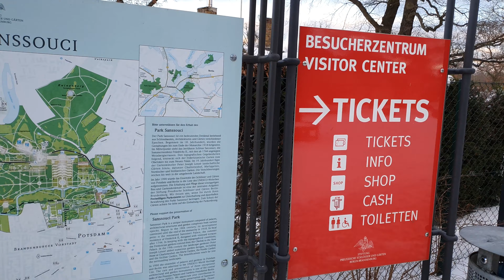[4K] Potsdam Winter 2021 - Park Sanssouci - Impressionen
Rodeln am Schloss Sanssouci, mir war bisher nicht bewusst, dass man so gut kann. Potsdam zeigt sich im Winter 2021 im weißen Gewand. Impressionen von einem Spaziergang im Park Sanssouci am 13. Februar 2021 (ein kommentiertes Video zu Potsdam mit seinen Parks und Schlössern werde ich später nochmal machen).
Es geht natürlich zum Schloss Sanssouci, aber auch zum Neuen Palais. Die Communs dort, die ehemaligen Wirtschaftsgebäude des Schlosses, sind wirklich ein besonderer Ort zum Studieren. Sie werden von der Universität Potsdam genutzt.

Herzlichen Dank! 🙏

▬ Mein Equipment ▬▬▬▬▬▬▬▬▬▬▬▬▬
* Gimbal OM 5